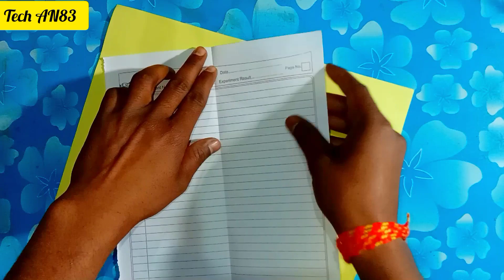How to make a paper plane launcher, rubberband paper plane launcher making flying plane air plane